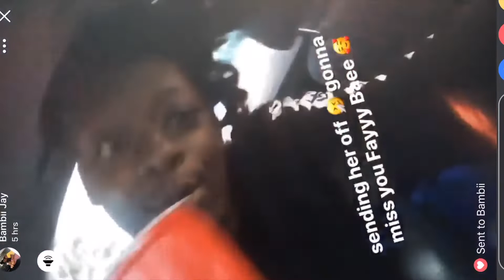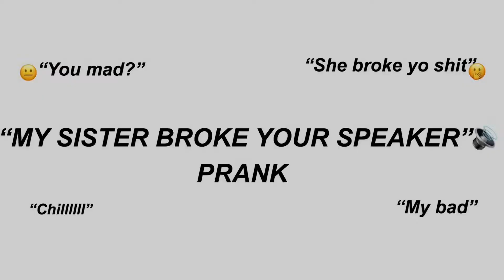MY SISTER BROKE YOUR SPEAKER 🔊 *PRANK* (he was mad af)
This is a travel vlog guys 🥶💋
*First Successful Prank**
I’m already pissing people off as soon as I get here lmaooo this was great.
Welcome home to me 😁🥰
& give me some feedback on the content
You wanna see 😙

Sc: Faythdesirae
SoundCloud: Lul Fay from da 860
Song playing in video:
Lul Fay feat. Magic - Grippin